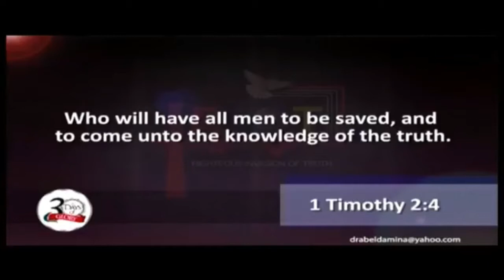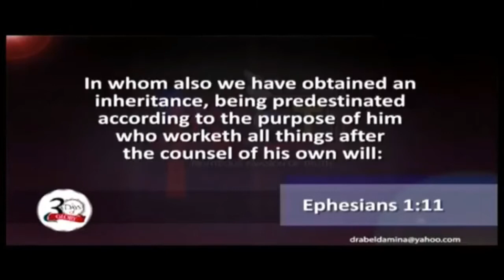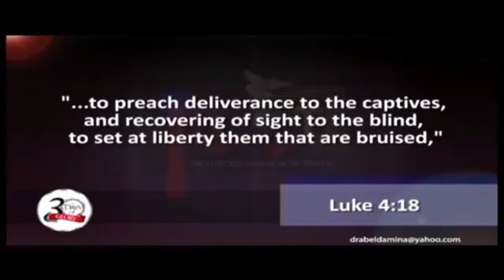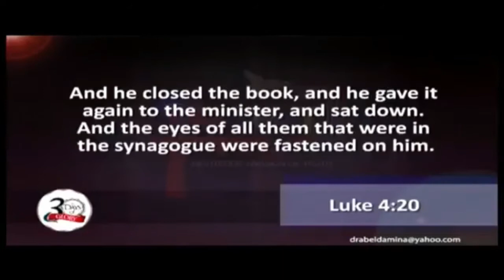"God Of Vengeance" | Dr. Abel Damina